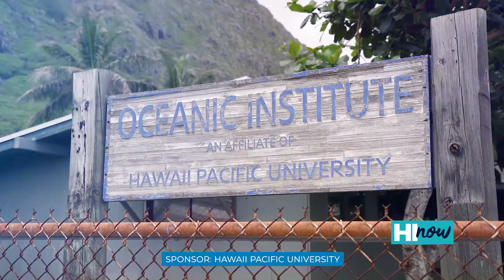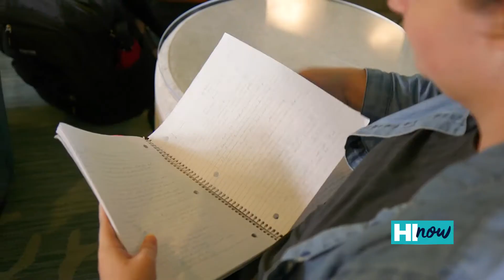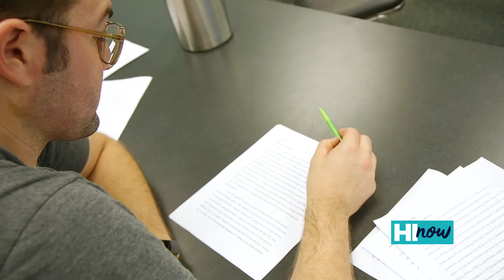HPU's College of Natural and Computational Sciences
With an emphasis not only on marine sciences and research, but on long-term sustainability, HPU's College of Natural and Computational Sciences is preparing students to change the world.